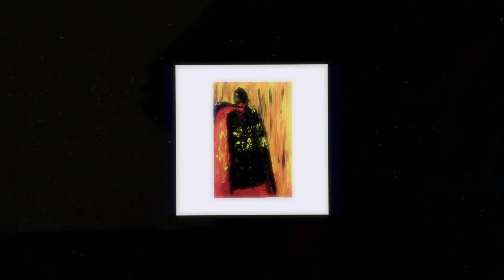Nerve Wreck - Penvmbra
Video by Akdov